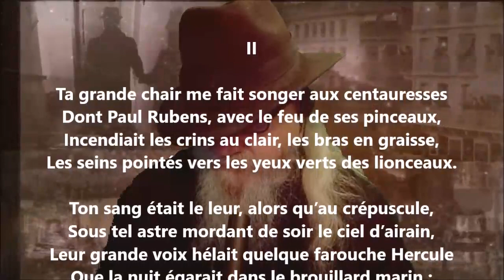Hommage II - Émile Verhaeren lu par Yvon Jean